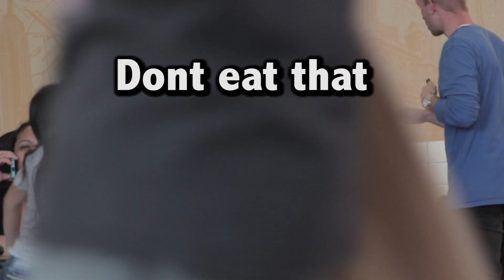Public Pranks - DON'T EAT THAT Prank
DON'T EAT THAT Prank! We told people something was wrong with their food, then we told them it was a prank, everyone had a good laugh but ONE GUY... Who threatened to KILL us haha
DON'T MESS WITH A BIG GUY'S FOOD, or at least pretend to.

PLEASE SHARE THIS ON YOUR EMAIL, FACEBOOK & TWITTER!

Name of the track:
"Arriba Mami"    &    "Fire Breather"

Artist of the track:
Jingle Punks    &    Silent Partner

(Arriba Mami) Genre: Dance & Electronic (35th song down)
(Fire Breather) Mood: Angry (27th song down)